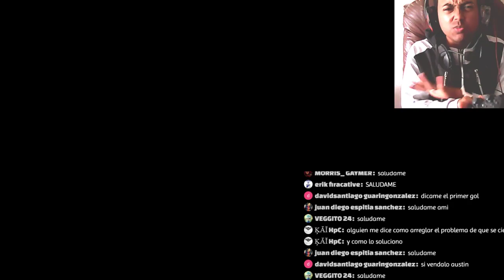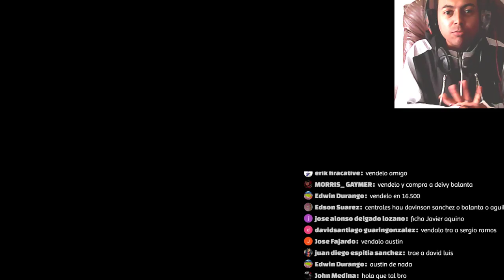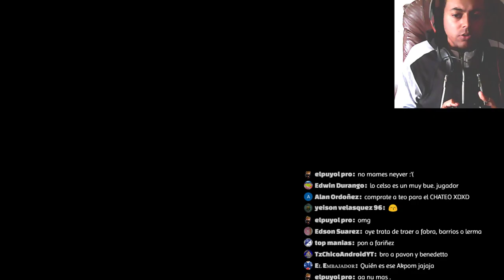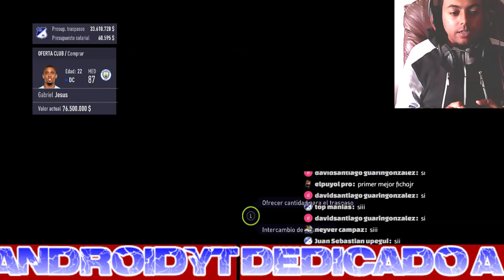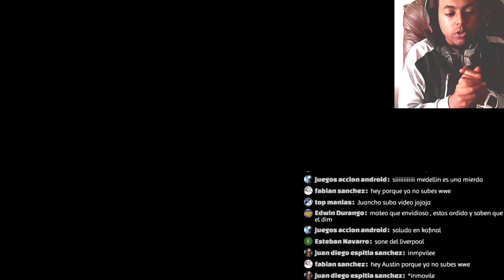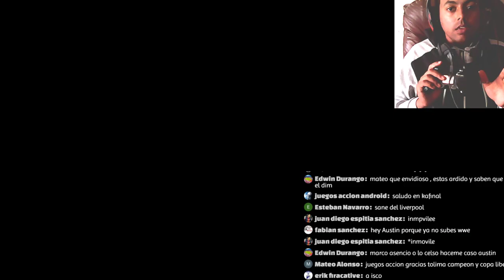FIFA18 Con MILLONARIOS [Reforzando El Equipo EN DIRECTO!] 2018 Capitulo#49 Liga Europea Austin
Mi Pc
Tarjeta de video: GeForce GTX 1050 | NVIDIA
Fuente: EVGA 500 w 80 Plus
Ram: 8 Gb
Board: MSI Gaming